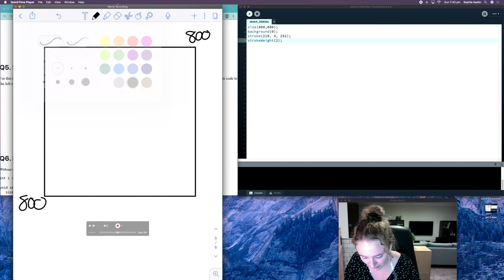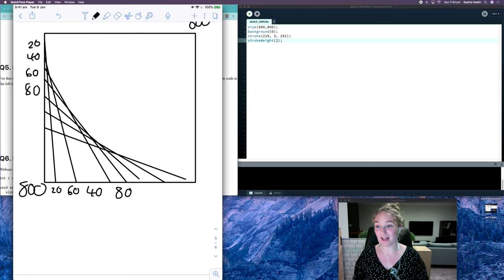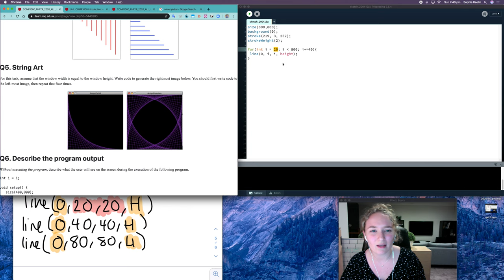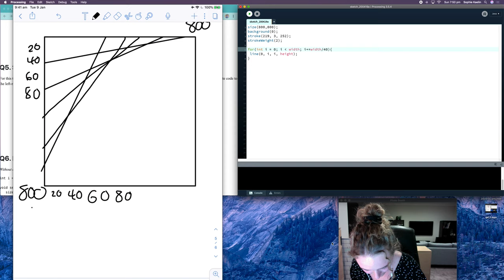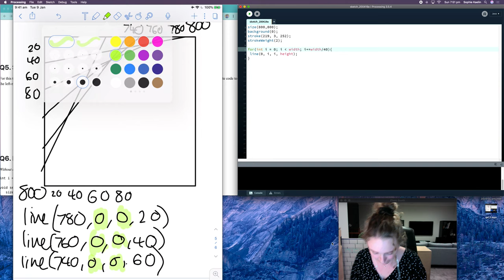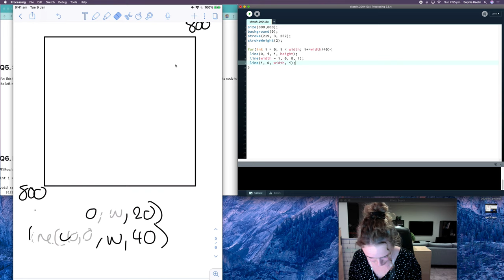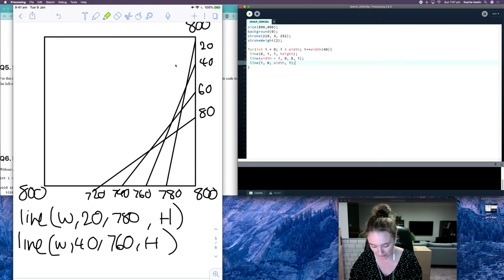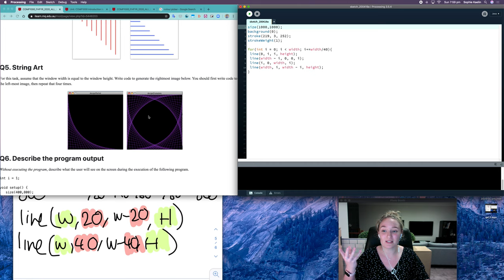COMP1000 Week 6 Question 5 Explained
Further code optimisation using for loops.